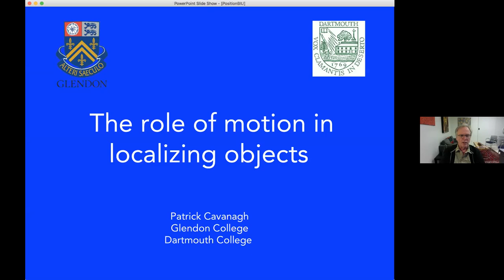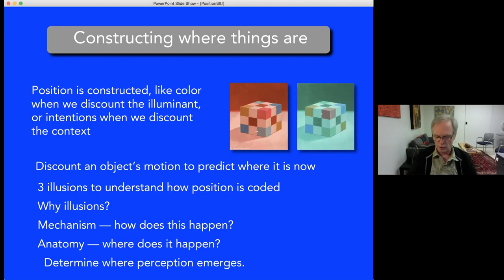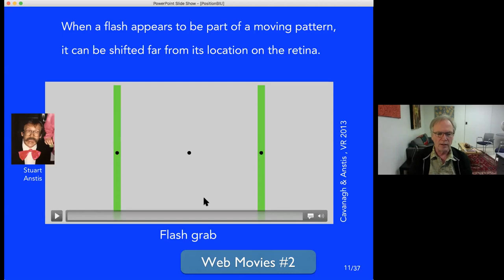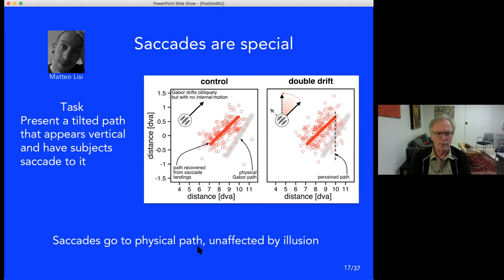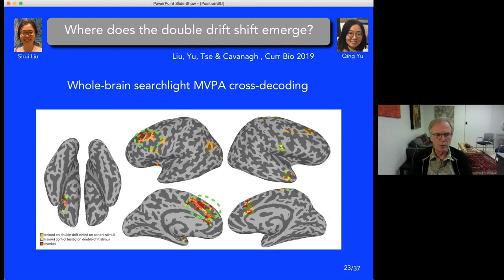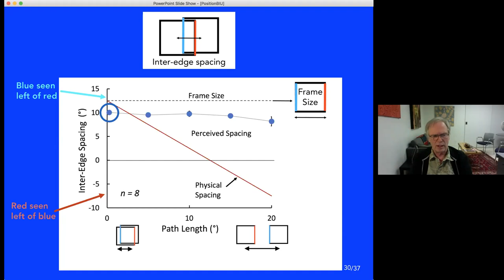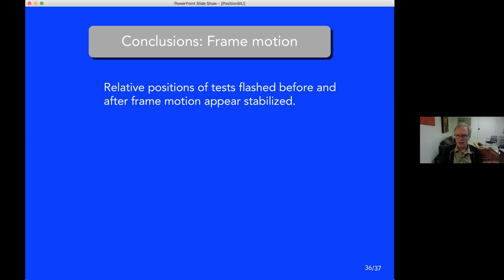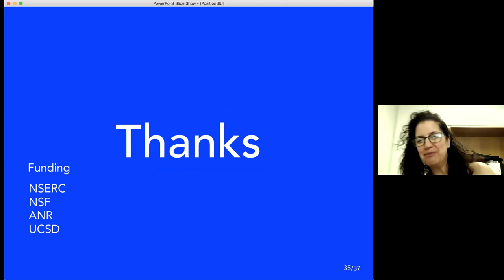Prof Patrick Cavanagh on "The role of motion in localizing objects"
Note that for best perceptual experience of the illusions (this is the website that is mentioned by Prof Cavanagh during the talk)